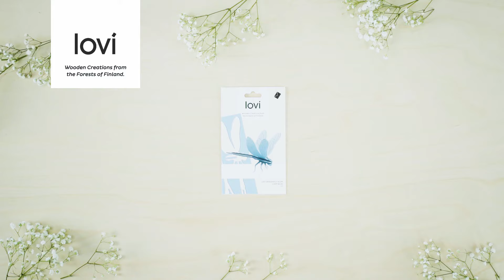LOVI Dragonfly Wooden 3D Puzzle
Wooden Lovi Dragonfly 3D Puzzle. Assemble yourself or send as sustainable gift to your friend. Only your hands are needed to finish the design.

The postcard-like package includes the wooden parts and illustrated instructions. No tools needed. All made in Northern Finland, in Lovi's own little factory.

Lovi uses only certified wood from Finnish forests which are always re-planted after felling.
Part of the income goes to tree planting schemes around the world for areas affected by drought, erosion or flood. Over 115,000 trees planted to date.

Design: Anne Paso
Patented.